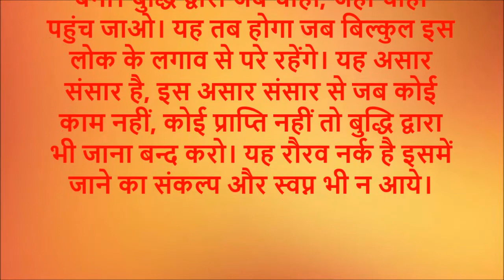आज की मुरली की मुख्य पॉइंट्स